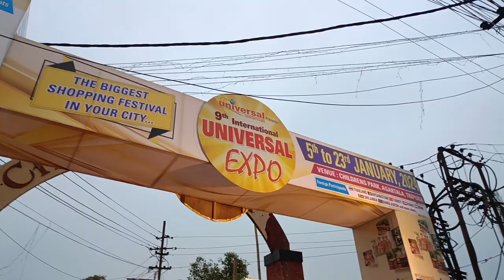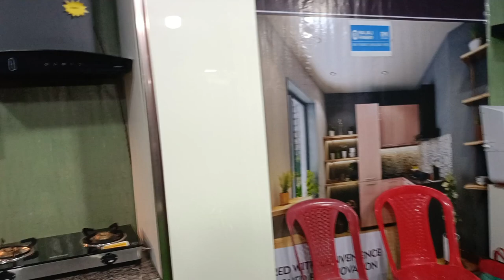14 January 2024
Universal Expo Agartala 2024